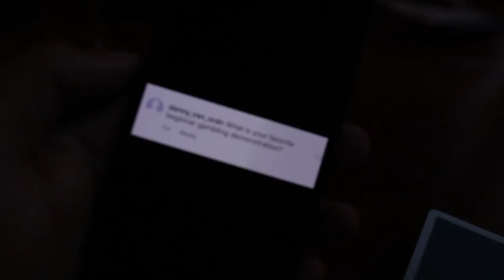Learn the CRAZY 4-ACE TRICK - Gambling Tutorial/ Q&A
In this video, we are answering questions YOU guys asked me on Instagram. ALSO, there is a 4 ace trick tutorial somewhere in here, BUT if you're only here for the tutorial you're missing out. I hope you all get something out of this video

The ULTIMATE Card Magic Course - Become a card magic expert with 80+ Video Tutorials, 50+ Hrs of Teaching, and over 100 Sleights, Tricks & Routines by Alex Pandrea. Start Learning Today

Yo yo yo guys, Alex Pandrea here! I'm a magician and sleight of hand enthusiast. I own The Blue Crown and House of Playing Cards. I started this channel because I love teaching and talking about magic!
There are so many bad tutorials on youtube so i figured you might as well learn some stuff the right way! On this channel we will learn how to do magic, card sleights and talk about theory on performing TO MAKE YOU A BETTER MAGICIAN ALL AROUND WOO HOO! Card Magic, Learn Magic, Magic Tricks, Card Tricks, Easy Magic Tutorial, Cardistry.

RECOMMENDED ITEMS
MY GO-TO CAMERA
SECONDARY CAMERA
PLAYING CARD PHOTO LENS
MY FAVORITE LENS
MY MIC FOR SOUND
BEST TRIPOD FOR VLOGGING
TRIPOD FOR YOUR PHONE
MY DRONE